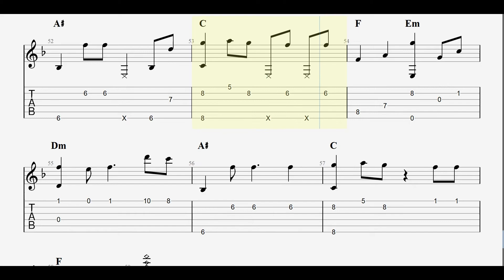【TAB】Violet Evergarden OP - Sincerely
Late upload.